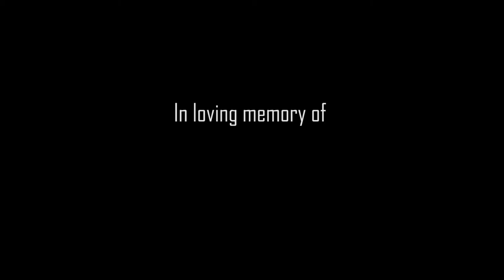SUPERHERO Committee Video | CBW Model United Nations 2019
If heros of all timelines and alternate universes of DC and Marvel were to come to gather, what would it be like?

Let's experience it at CBWMUN!